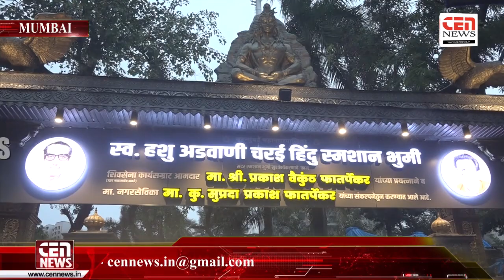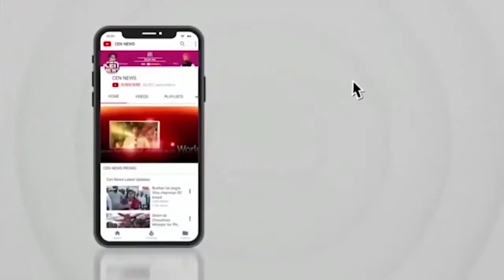आमदार प्रकाश फातर्पेकर यांच्या हस्ते श्री कालिमाता देवीची प्राणप्रतिष्ठापना पुजा आणि लोकार्पण सोहळा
आमदार प्रकाश फातर्पेकर यांच्या हस्ते श्री कालिमाता देवीची प्राणप्रतिष्ठापना पुजा आणि लोकार्पण सोहळा संपन्न झाला.